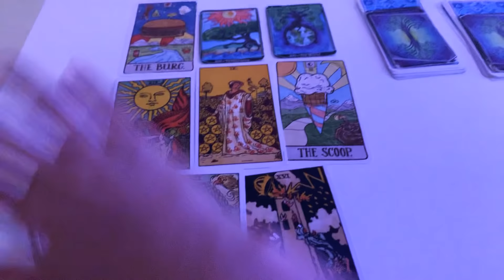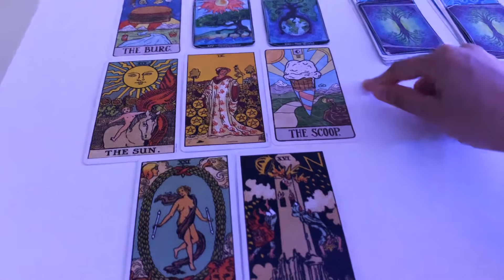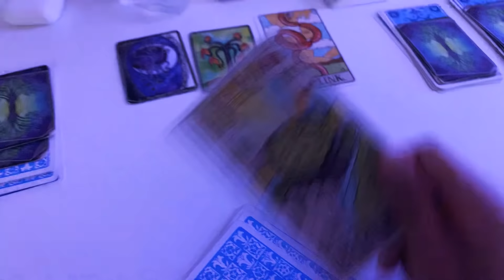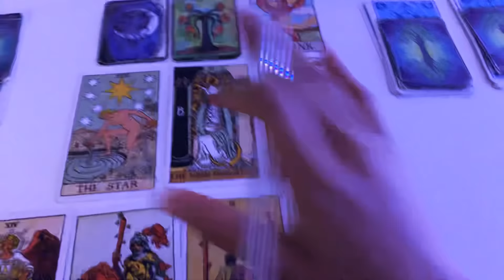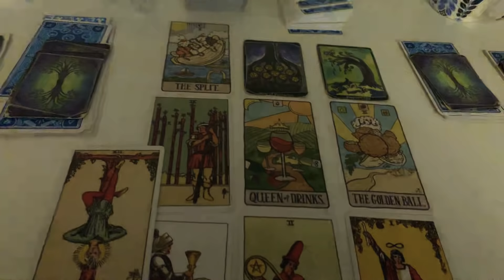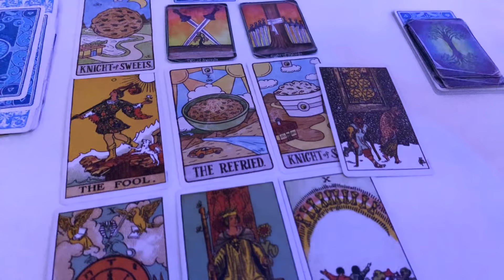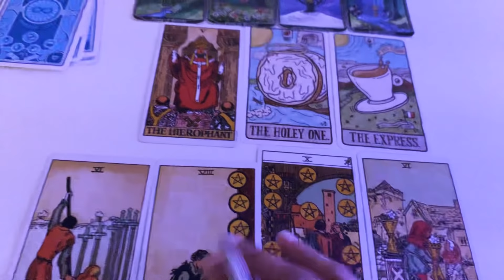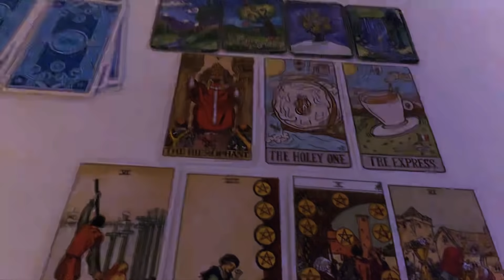PICK A CARD - what your future spouse will love about you ? 💕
1/ 0:23 2/ 15:27 3/ 23:28 4/ 32:49 5/ 43:16
If you like my reading and you would like to tip here is my PayPal.. thanks 🙏🏼 💕

Hey my name is Elanoud , some call me Ella because my name is hard for them to pronounce,  im a reader im mostly good at channeling feelings energy and reading people feelings and thoughts seeing whats the energies around them are and what spirit around them trying to tell them we all have an energy field around us that we put on from our thoughts , life and feelings also we do have others energy coming towards us from people who hates or love us , also from our guides im good with understanding souls the route of your body and who you meant to be or was in the past life if you believe in that i know i do .. i feel your karma and the things you didn’t let go of from you past life that came with you to this life and what you really need to fix or do in your existence we all as spirits make the choices and choose our life and every action you take set a pattern to a coming energies that will come your way .. im good with death as i said souls and helping souls in general moving on or letting go i connect mostly with souls a live or dead and see what their karma and how to help them move forward.. thats one of my strengths i believe ! .. we as souls if we past away see what our souls saw and felt .. imagine your soul without your brain or body is just everything that your souls was holding on to and those intuitive messages that your brain shut from coming to you everything is there and for some that could be scary seeing everything they needed to deal with after death but i try to take what they need to say and help them move on by letting go of their karma or feelings that they didn’t let go of when they were alive its easier to see the “ light “ as some say..  i call the light the clarity and the light represents that..  for me it get easier when you see and wake up to what kept you in the dark more feels like peace for those who past away .. we all souls but in this life we got our thoughts logic and other energies that makes it hard to feel our existence the whole experiences and our higher self .. i used to read for family and friends mostly, now im trying to help other people i mean why not if it helped my friends and family to open up to more things that their spirit guides trying to tell them sometimes we don’t listen to a clear message that their trying to send us and sometimes we feel lost in some habits that not good for us and we try to shift our energy up to manifest what good for us .. and at times we just need to know what energies are there out of curiosity .. i know im always curious.. so i build this channel doing what i love to do at all time , which is connecting to energies and spirits and to everything around me .. i love music 🎶 and im very artistic also a dancer 💃🏻..

I started a new channel for music and me singing for fun its not as good but it processing still 💕
Here for those who are interested in that

I used to think about why do readers take money when i was younger but then when i started doing the same i understood that it takes from your energy and time as well and at times it could be tiring to feel others feelings and energy .. so that why im now charging for that 💕🙏🏼

For one question is 10 $
Tow questions 20 $
For a detailed reading 30$